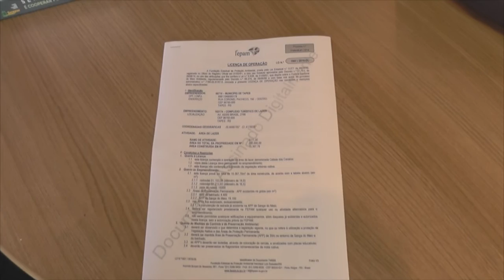LICENÇA PARA OPERAÇÃO DA "CIDADE DOS CAVALOS" É CONCEDIDA.